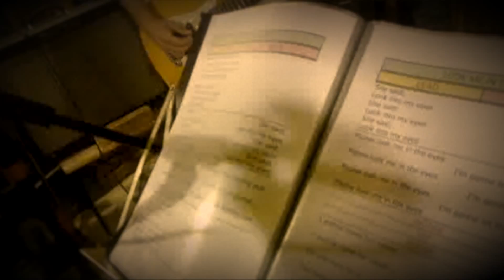City - Ego & the centrics